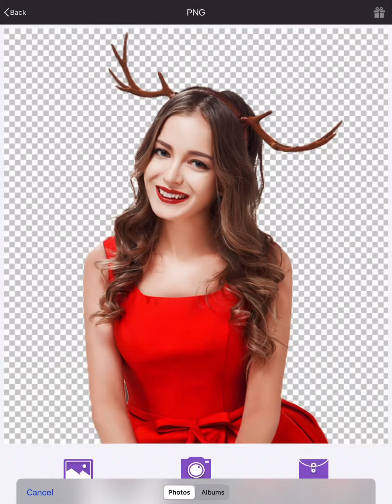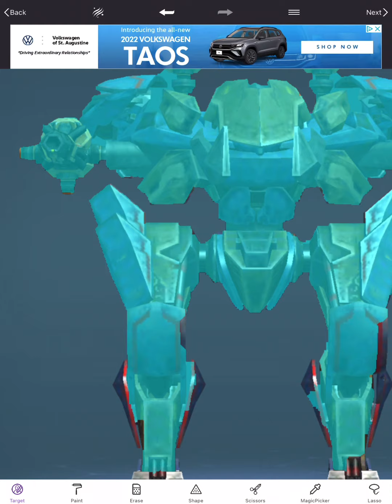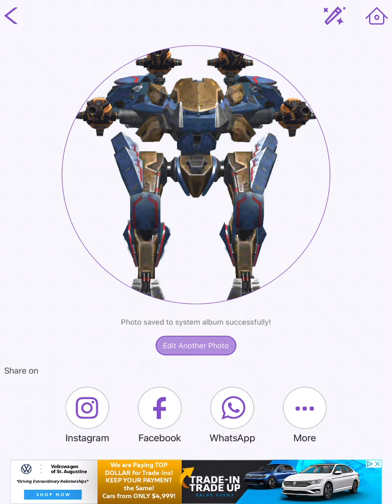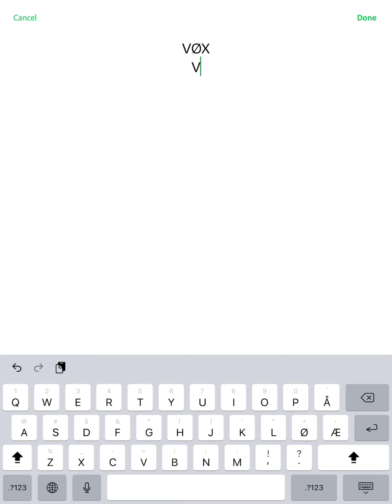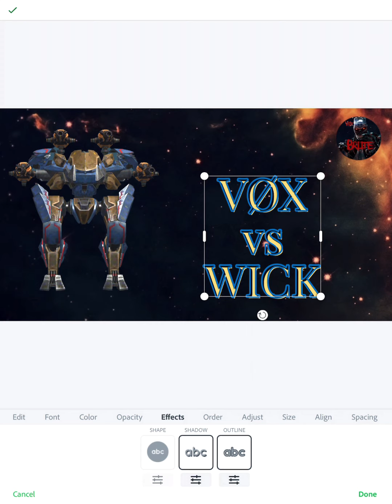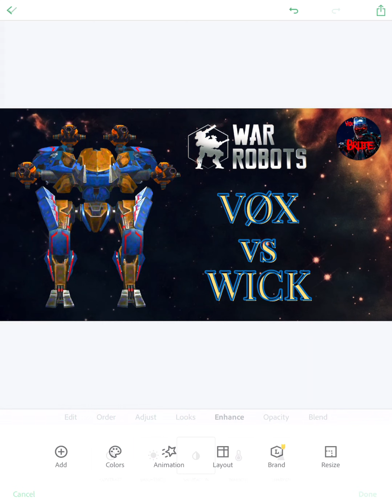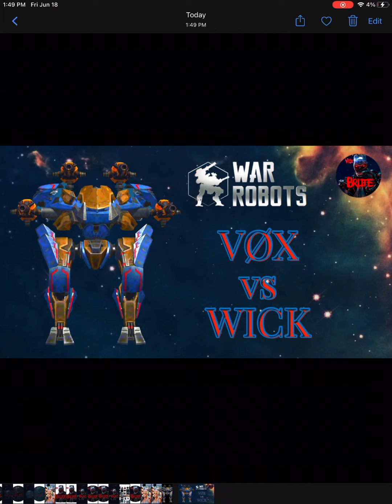HELPING FRIEND CUT THE IMAGE WITH CUT ME UP APP, PLUS HOW TO ADD IT TO YOUR THUMBNAIL.